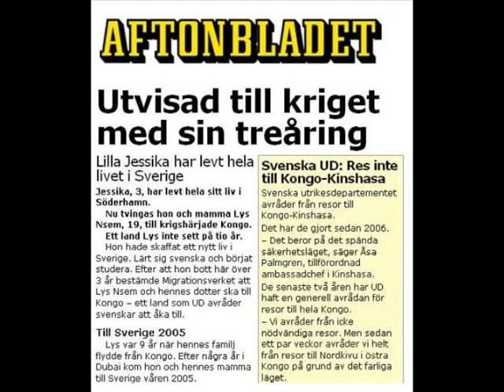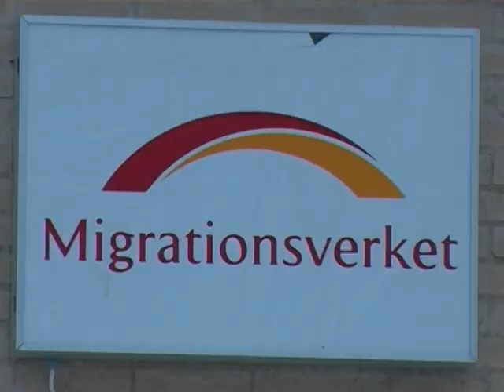Artikel 14 - En berättelse om två människors öde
En film om utvisningen av Lys och Jessica Nsem, Söderhamn hösten 2008.
Av Frida Söderlund, Sofia Andersson, Isabelle Krüger, Charlie Eriksson och Eric Redin.
Medieprogrammet år 2, Staffangymnasiet, Söderhamn